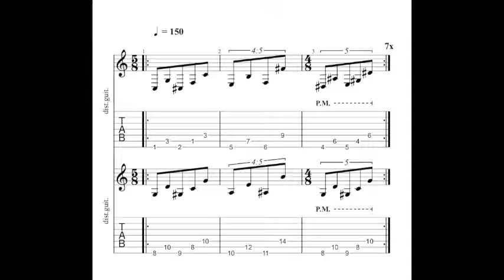eliminativist riff jan 26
fiddling with turbulent tuplets